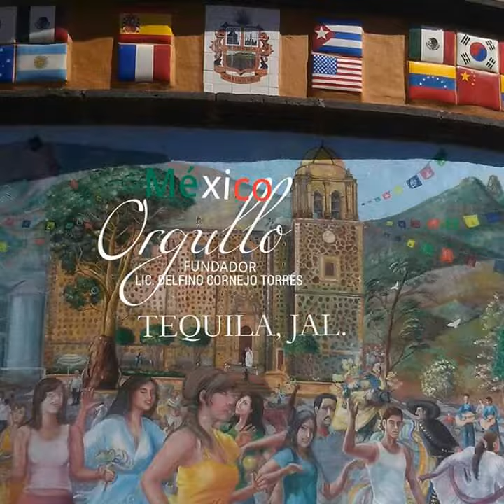JALISCO ESTADO TURISMO MÁXIMO LÍDER LIC. DELFINO CORNEJO TORRES FUNDADOR DE ORGULLO MÉXICO